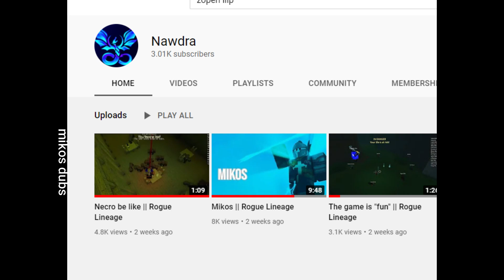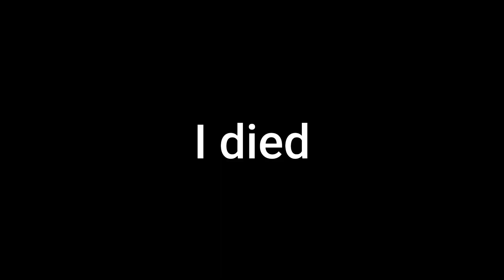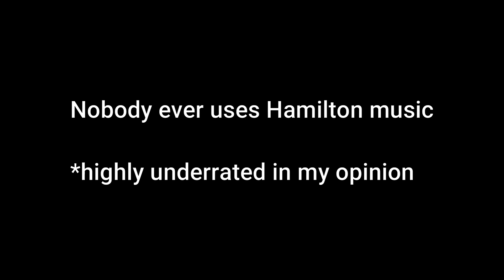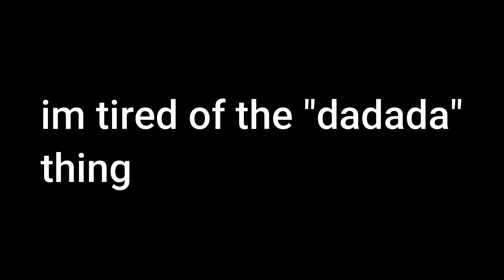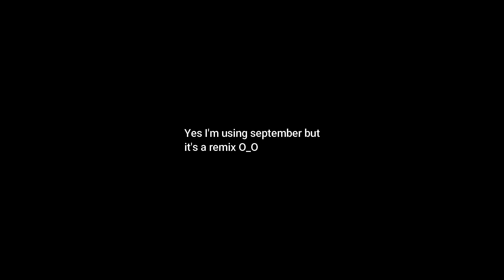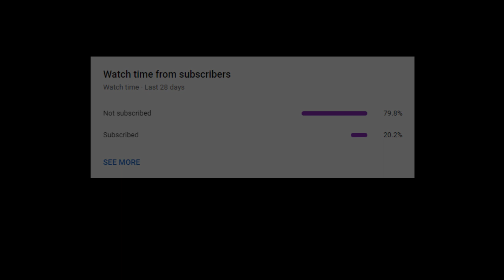Tales of a Player || Rogue Lineage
Tales of a Player

This is a video of a compilation of clips, it shows what I've been doing recently due to the lack of content on my channel recently. Everything has been dry, sorry for the low amount of posts so I made this. If you want part 2 like the vid.

Ty to ript for the melkari thumbnail pic, if you like this series and want me to continue it would mean a lot.